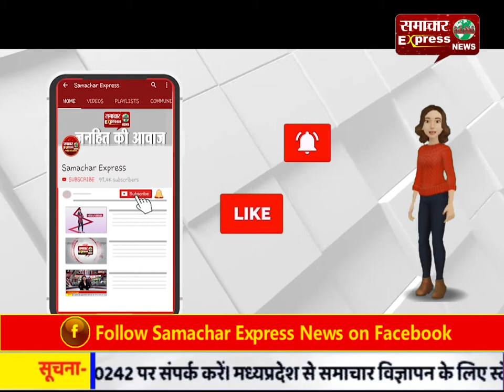बेसहारा गोवंशों को लेकर किसानों ने प्रशासन के प्रति पनपा रोष